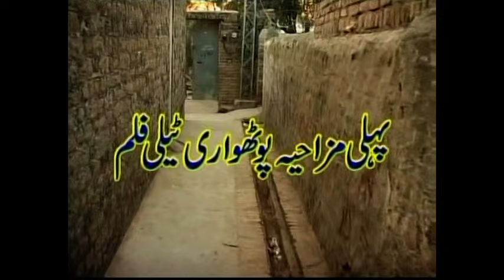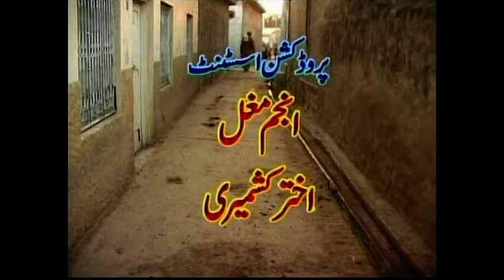Miki Kharo England | Super Hit Pothwari Comedy Telefilm | Part 1 | Mirza Entertainment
🟢 Movie Title: Miki Kharo England
🟠 Genre: Comedy, Drama, TV Movie
🔴 Label: Mirza Entertainment
🟣 Language:  Pothwari

🔴 Cast:
Iftikhar Thakur ... Aftab (Sain)
Shahzada Ghaffar ... Mithu
Hameed Babar ... Chacha Khabri
Anjum Malik ... Shahid (Shedu)
Shagufta Qureshi ... Tina
Rukhsana Khan ... Musarato (Aftabs Sister)
Baitan Farooqi ... Meeru (Mithus Dad)
Ghazala Butt ... "Azra Ni Khala" (Tina's Mum) (Lubna-Ghazal Butt)
Ifut Chaudhry ... Zubeda (Aftabs Mum)
Shabbir Mirza ... Aftabs Dad

Miki Kharo England, released in 2006, was the first ever Pothwari comedy telefilm, as well as the first ever production of Pothwariwood, Punjabs newly founded Pothwari language filming industry.

Miki Kharo England, meaning 'take me to England', is about a man named "Aftab" (Iftikhar Thakur) who wants to get married and live his life in England. He is very humorous and a fun loving character who does not really have a fixed occupation and enjoys roaming around the village with his two best friends; Shahid and Mithu. He is rejected by his cousin "Tina" who comes to Pakistan from London, England with her mum. She does not like him due to his attitude and unusual habits and falls in love with another boy from that village Shahid a.k.a. Shedu (Anjum Malik) who is also one of Aftabs best friend. Then at the end Tina's mum promises to get Aftab married from England, to a girl she knows and he becomes very excited about the prospects of going to London and living their with his newly wed wife.